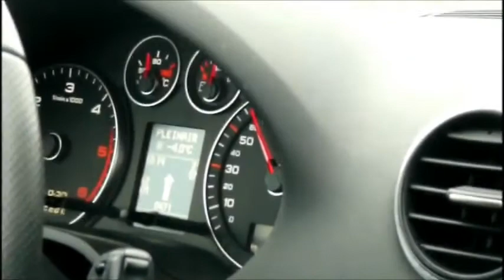Route enneigée | Road covered by snow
Petite vidéo prise à bord d'une Audi A3 tdi 170 quattro afin de montrer les jolies paysages enneigés du massif Jurassien.